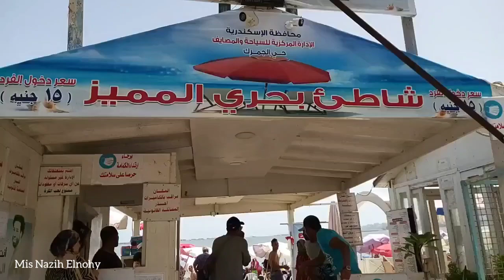الشواطئء المفضلة للمصيفين بالاسكندرية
جولة من تصويرى  بالشواطىء المزدحمة بالمصيفين المفضلة عندهم  كشاطىء بحرى المميز بحرى   بمنطقة بحرى (الانفوشى)  بالاسكندرية  وشاطىء ابو هيف بسيدى بشر  وازدحام المصطافين فيه   ولعب الاطفال على الشواطىء والعوم والسباحة ولعب الكرة  لعب الاطفال بالرمال  والمرح والفرح بينهم